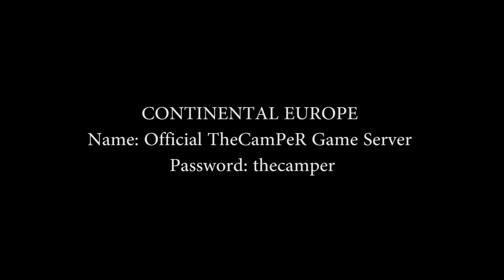I am online on server at 4:00 PM London time zone GMT+1!! Come and play with me!!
Location: Continental Europe
Name: Official TheCamPeR Game Server
Password: thecamper

Song: Vlad Gluschenko - Overseas